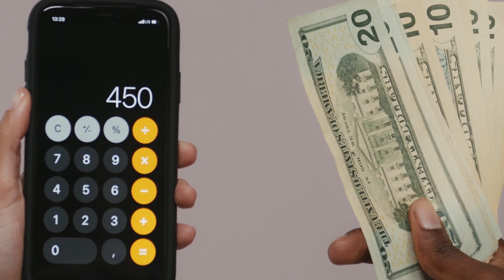200000 mortgage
200000 mortgage